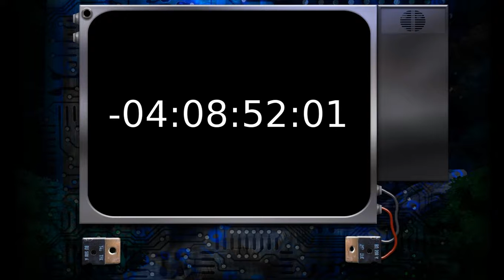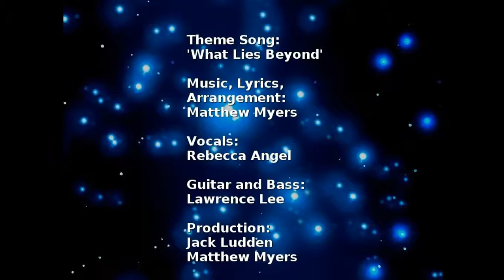Date Warp [2] A Pillow for Two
Janet and Bradley spend the night at the mansion.  Surprisingly, nothing creepy happens over the night and in the morning we have a good, although possibly awkward, breakfast.  Looks like nothing bizarre has happened here after all, nothing to see here.  Oh wait, what's wrong with the door?